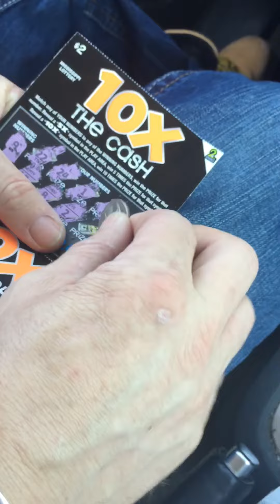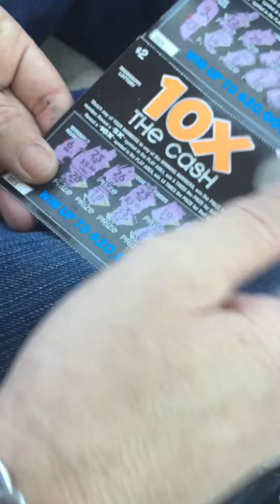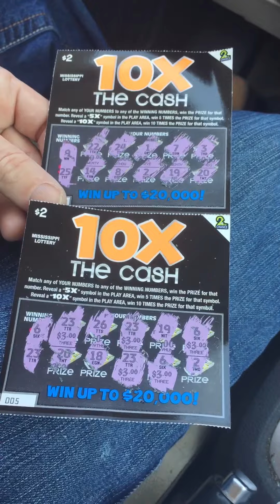5 dollar Free Tickets Monday